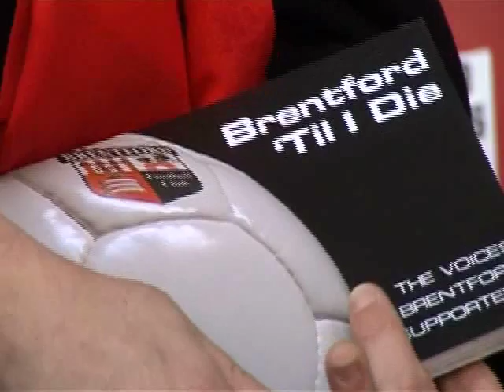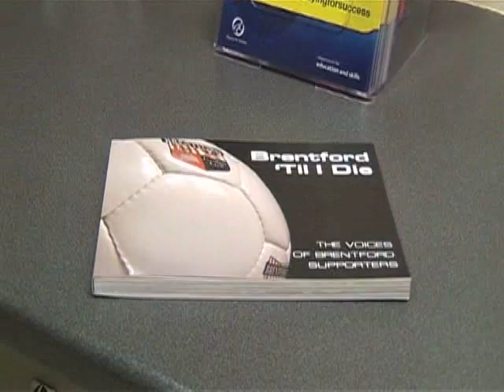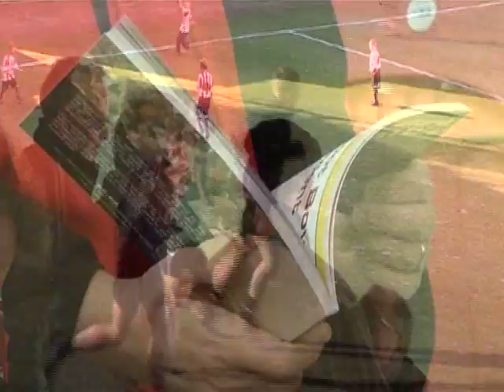Brentford 'Til I Die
A video highlighting the partnership between the National Literacy Trust, Brentford FC and Legends Publishing in the creation of a book made by the fans for the fans, "Brentford 'Til I Die".